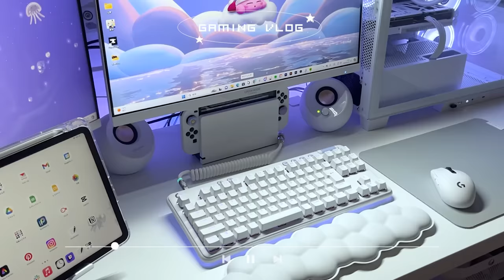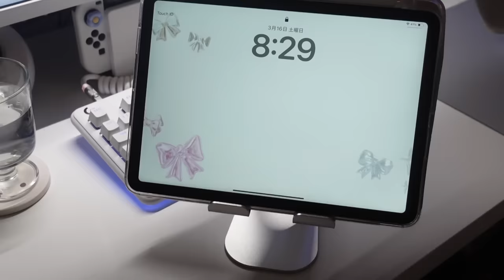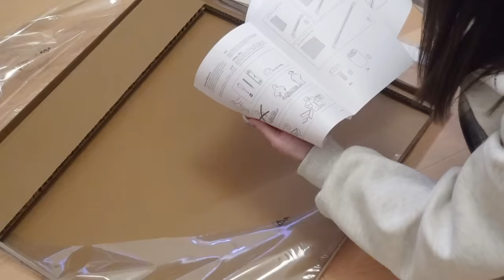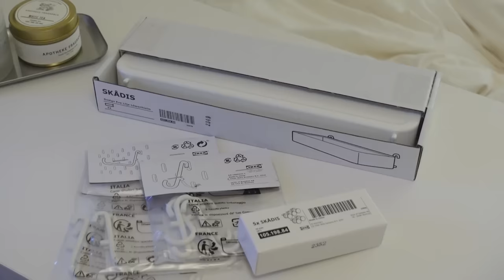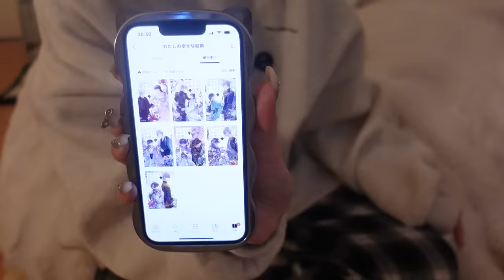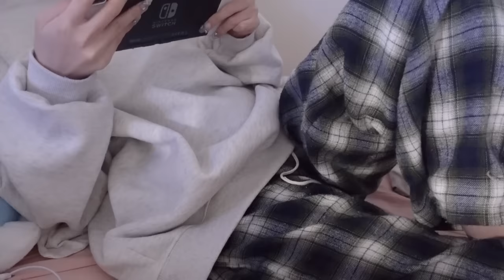vlog | PCデスクの模様替え🖥️🤍有孔ボードを使ったディスプレイ、iPadスタンド、原神🎮最近の簡単自炊ごはん🍳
kawaii-🥹

🤍使用してるインテリアやデバイスはこちら↓

・有孔ボード
SKÅDIS スコーディス 有孔ボード 56x56 ホワイト

🌷お手紙・プレゼント等の送り先（お手紙送ってくれたら嬉しいです🫶）
〒107-0062
東京都港区南青山3丁目17−14 中山ビルディング4階
株式会社ブルズ　yamako 宛